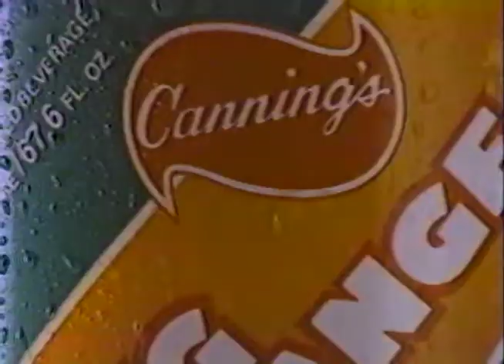Cannings Flavours your life - Aleong and Agostini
Shot and directed by Stefan Jones for Aleong and Agostini.